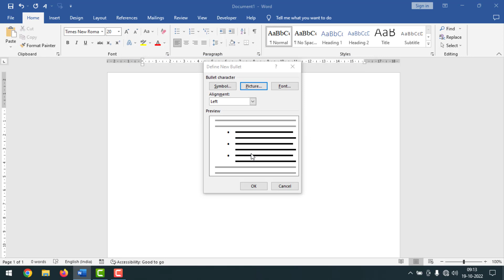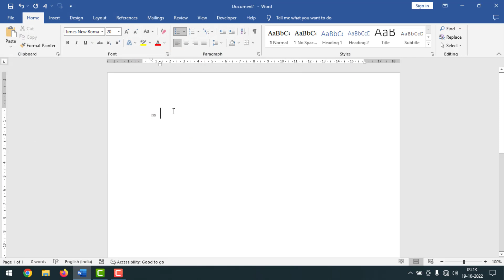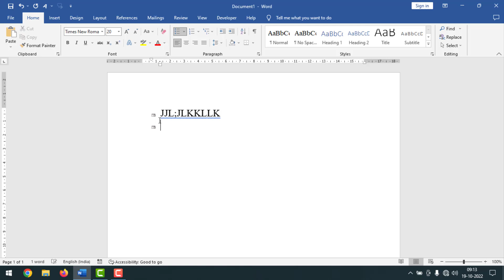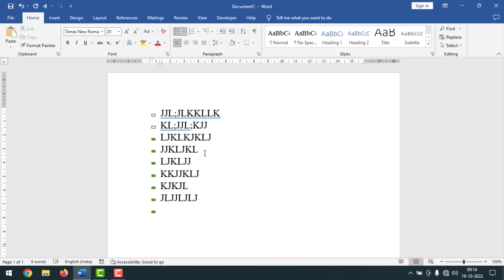how to use any picture as bullets in MS word | F HOQUE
Hello Friends,
In this video you will find that how to use any picture as bullets in ms word. Friends sometimes on bullets option we want to do customize on that case you can use any picture as bullets in ms word.

From
F HOQUE.